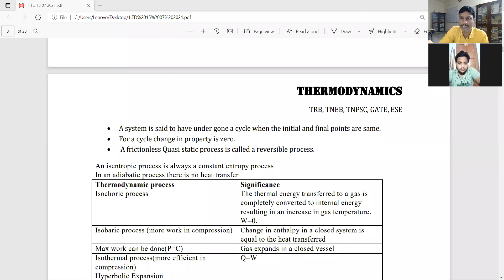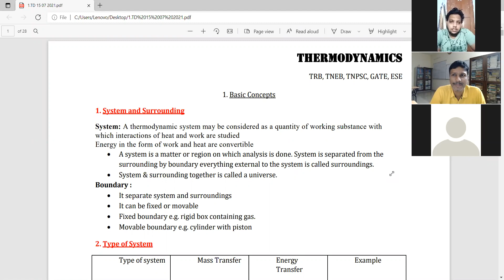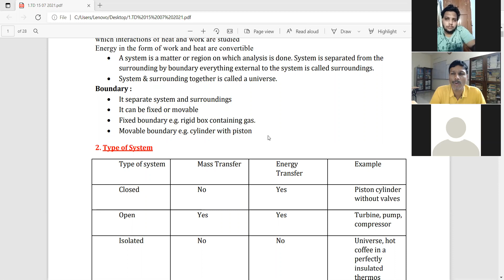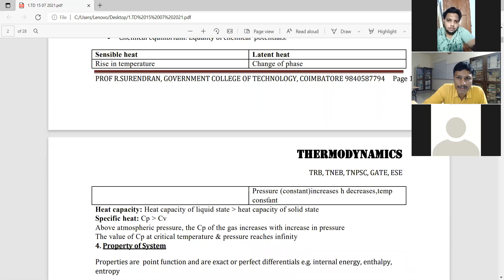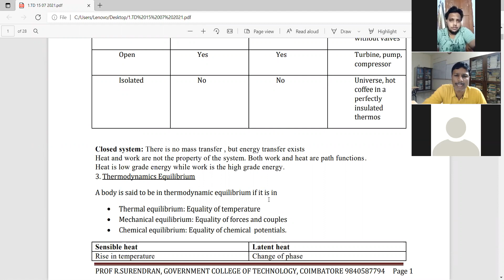TD 37 THERMODYNAMICS STUDY MATERIAL TRB POLYTECHNIC / TNEB AE EXAM BASIC ENGINEERING SCIENCE NOTES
GATE_MECHANICAL_2022 TNEB ASSISTANT ENGINEER EXAM
BASIC ENGINEERING SCIENCE
INTERACTIVE PARTICIPATED LEARNING